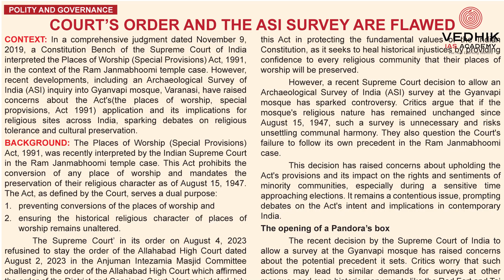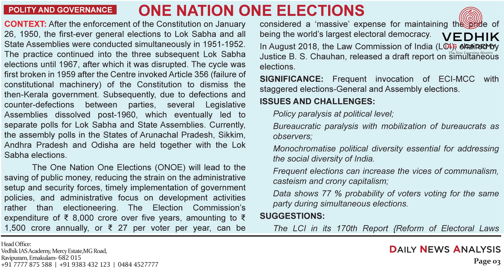Daily News | 04 September 2023 | Monday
Daily News |  04 September 2023 | Monday | For more details